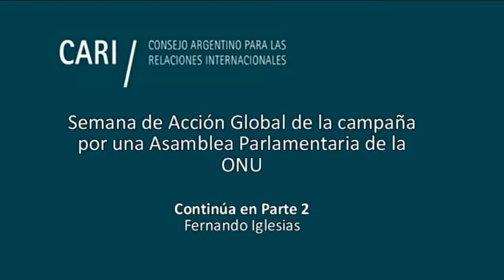Semana de Acción Global de la campaña por una Asamblea Parlamentaria de la ONU - Bummel PARTE 1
Semana de Acción Global de la campaña por una Asamblea Parlamentaria de la ONU

Sesión académica a cargo de Fernando Iglesias, Andreas Bummel y Raúl Ricardes, organizada por el Grupo Joven

Moderador: Luis Masi

Fernando Iglesias Político, escritor y periodista. Ex diputado de la Nación. Es columnista para La Nación, Clarín, Editorial Perfil y Revista Veintitrés y también es corresponsal en Buenos Aires para medios europeos. Trabajó como profesor en la Universidad de Ciencias Empresariales y Sociales, en el Doctorado de Sociología de la Universidad de Belgrano, en el Instituto Hannah Arendt y en la Facultad de Ciencias Sociales de la Universidad de Lomas de Zamora. Fue director Académico de la Cátedra Altiero Spinelli de integración regional del Consorcio Universitario Italiano para la Argentina (CUIA). Miembro fundador y ex vicepresidente de la Asociación Civil Democracia Global y es Presidente del Consejo del World Federalist Movement

Andreas BummelCofundador y director del Comité para una ONU Democrática (KDUN). Coordinador desde el 2007 de la Campaña para una Asamblea Parlamentaria en la ONU. Miembro del Consejo del Movimiento Federalista Mundial-Instituto para Política Global. Defensor internacional de un Parlamento Global y del Federalismo Mundial

Raúl Ricardes Abogado y Doctor en Derecho y Ciencias Sociales. Fue Embajador en la República de Haití (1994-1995), Representante Permanente ante OEA (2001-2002) Embajador en la República Helénica (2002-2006), Embajador en el Reino de Dinamarca (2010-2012), Subsecretario de Inteligencia de Estado (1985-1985) y Subsecretario de Política Exterior (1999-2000). Fue profesor en la Universidad Torcuato di Tella y la Universidad de Buenos Aires